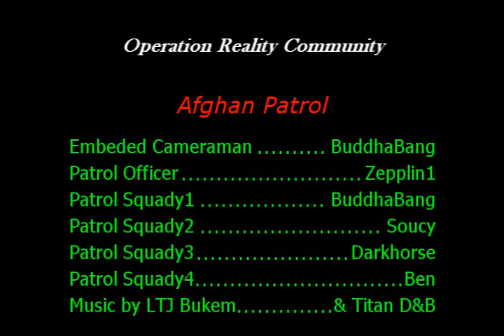Arma 1- Desert Map (Razani) - Operation Reality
- Quick patrol vid in the harsh terrains of Razani AKA Afghanistan.